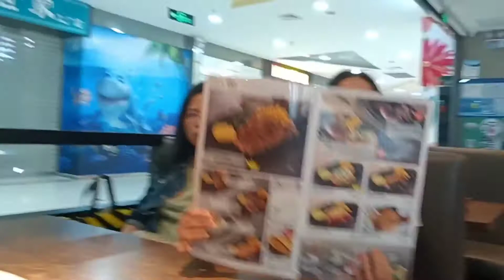Happy birthday to me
Salamat sa pangenood na binigyan pa nya ako nag isapang birthday at malosong na katawan at nagpapa salamat ako sa mga taong patuloy na sumoporta sakin huwang sana kayong mag sawa sa panonood nag mga video ko salamat po olit